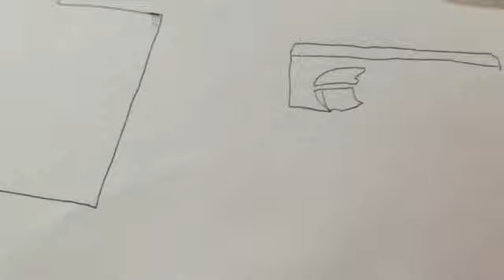The Making of Munch's Keyboard - Part 1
A lot of y'all have wanted me to give Munch a keyboard and I made it happen. I added music from the YouTube Soundtracks so it won't be so boring. Enjoy! The next 3 parts are coming soon. via YouTube Capture